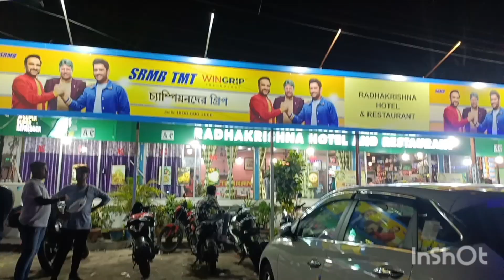Digha jabar somai ।।।। Part -1 @arpita8606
দিঘা যাবার সময় ।। কাদের সাথে যে গেলাম । ।

Video ta dekhe tomader kemon laglo bolo. R sabai k share kore deo . Ei vabei tomra sabai pashe theko .